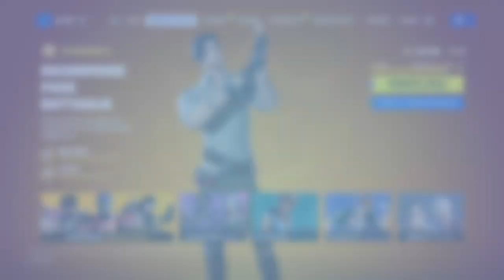SHOP FORTNITE 1 AGOSTO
Lasciate like al video e commentate gg.